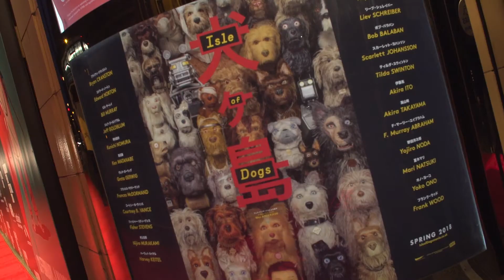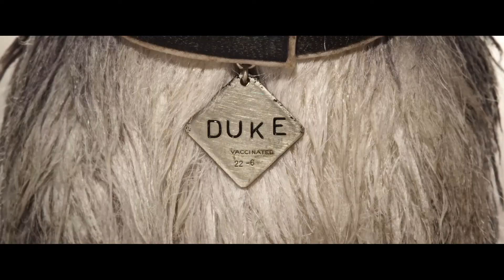GFF18 Opening Gala: Isle of Dogs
Glasgow Film Festival 2018 opened on Wedensday 21 February with Wes Anderson's Isle of Dogs! The film's producer Jeremy Dawson joined us on the red carpet...